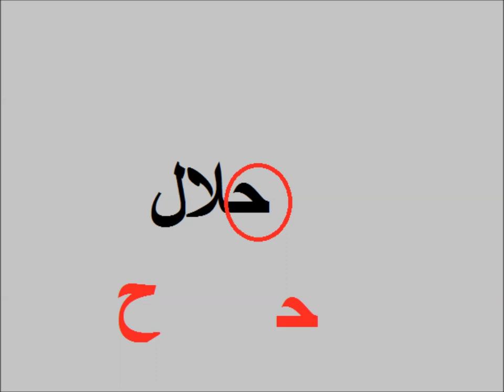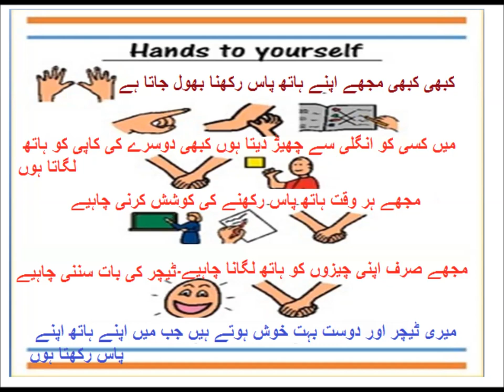Urdu Haroof Tahaji/اردو حروف تہجی کی پہچان سیکھیں